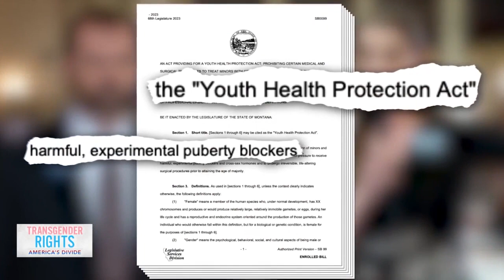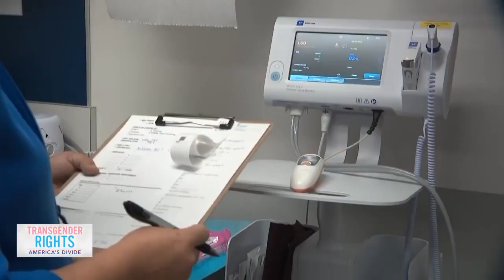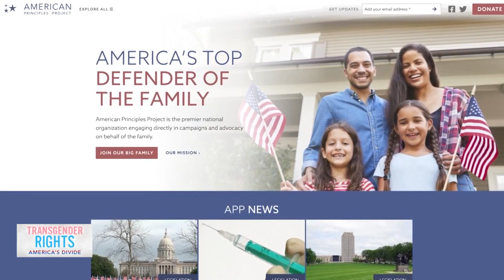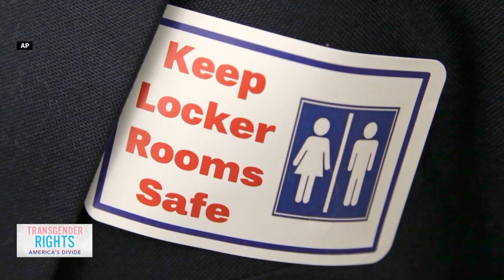Transgender Rights: America's Divide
A Scripps News Original Report